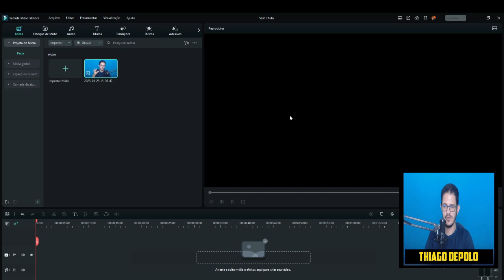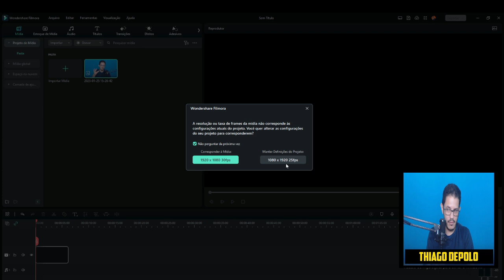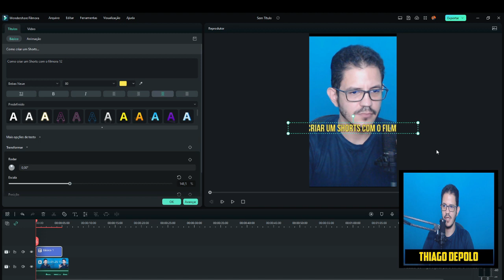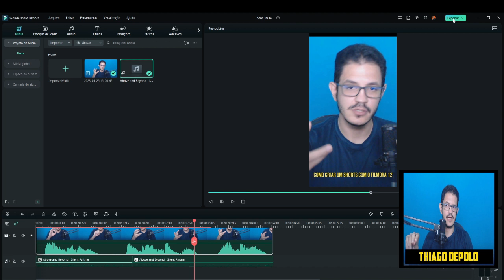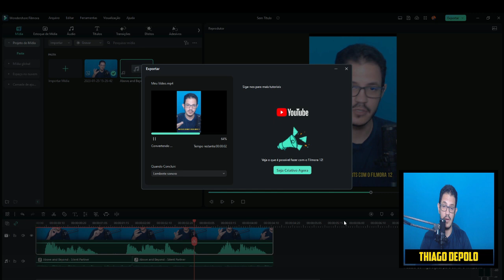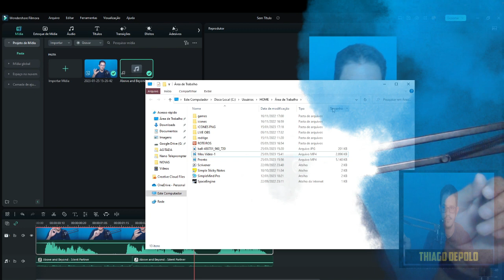Como criar Shorts no Filmora 12 🔴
A monetização dos Shorts está chegando e muita gente que fazia vídeos longos não sabem com criar Shorts no Filmora, neste vídeo mostro as coisas mais importantes que você precisa saber para criar um Shorts no Filmora 12.
O Filmora é um dos melhores editores de vídeo do mercado e com ele você pode criar vídeos Incríveis para o YouTube, se você quiser criar vídeos shorts com o filmora esse é um vídeo feito exclusivamente para você.
Agora estamos no Filmora 12 , mas você pode usar as dicas desse vídeo em outras versões.

►Ajude o canal com 1 real.